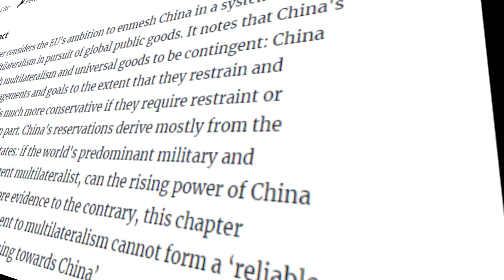EU Wants China’s Respect, Treated As Geopolitical Power Like US, $426 Billion Trade Deficit To China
EU Wants China’s Respect And Treated Like A Geopolitical Power Like US With A $426 Billion Trade Deficit To China

The European Union's foreign policy chief, Josep Borrell, has expressed his hope that China will treat the EU as a serious and reliable partner, as the two sides seek to deepen their cooperation on various issues. Borrell made the remarks on his visit to China. He stressed that the EU and China have a complex and multifaceted relationship, with areas of cooperation, competition and systemic rivalry. He said that the EU respects China's sovereignty and territorial integrity, but also expects China to respect the universal rights and freedoms of all people, including those in Hong Kong, Xinjiang and Tibet.(notice these three word subtitles should be presented as one word individually, not together in a sentence)

Borrell's statement comes at a time when the EU-China relationship is under increasing strain. The two sides have disagreed on a number of issues, including the war in Ukraine, human rights in China, and trade. However, it is important to note that the EU and China still have many common interests. Both sides are committed to multilateralism and free trade. Both sides also have a strong interest in cooperating on issues such as climate change and global health. He also acknowledged the challenges and disagreements that exist between the two sides, such as on human rights, Taiwan and the South China Sea.

His such narrative is a call for greater reciprocity in the EU-China relationship. The EU has long complained that it does not receive the same level of attention and respect from China as the United States does. It can be due to the fact that China often sees the EU as a collection of individual member states rather than a single geopolitical bloc of 27. In contrast, the US has a longer and more complex relationship with China as well as being a single country, not comprising many. The two countries are both major economic and military powers, and they have competed for global influence for decades. The US also has a more aggressive approach towards China than the EU.

It is also a reminder that the EU is not simply a trade partner for China. The EU is also a major political and economic power in its own right. The EU has its own values and interests, and expects China to respect those with reflection of the EU's growing confidence and assertiveness on the world stage.